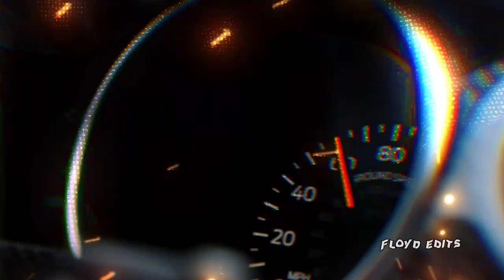Mustang edit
Hay guys I hope you like 😀 this edit. Make shore to like this video and share this to your friend.
__________________(つ▀¯▀ )つ________________